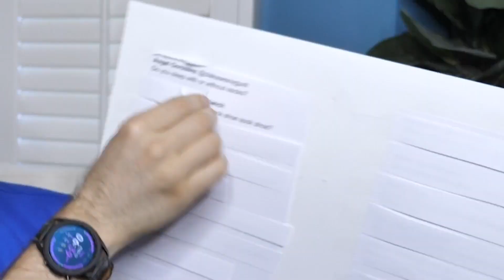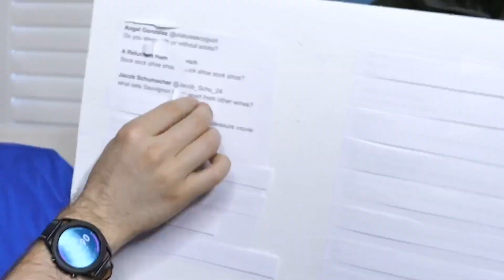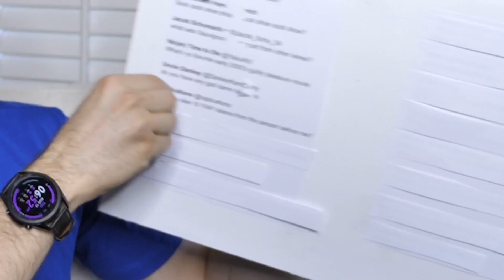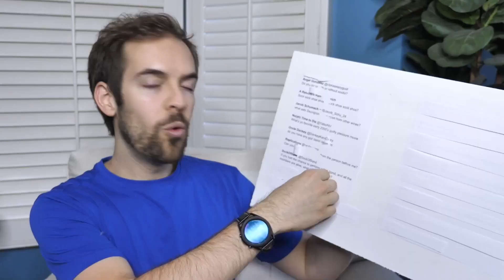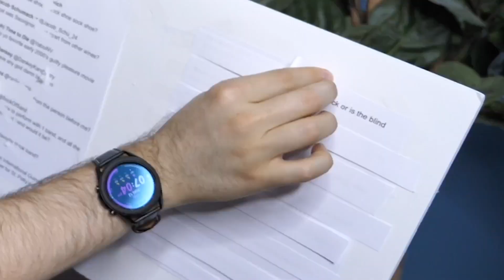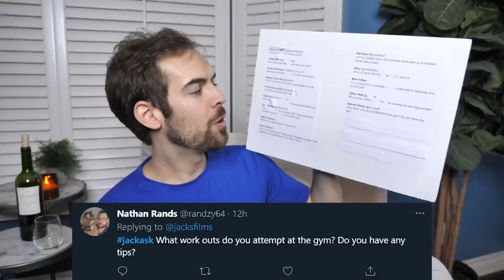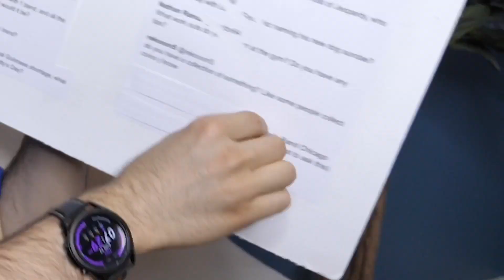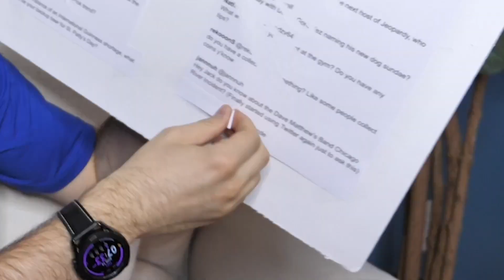Danny Gonzalez stole our dog's name (emotional) (Jackask #121) (crying)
Welcome to JackAsk, the last Q&A show on YouTube! Today's episode answers your burning questions about Danny Gonzalez stealing our dog Sundae's name, guilty pleasure movies from the 2000s, Tiktok and its problematic trends, the Dave Matthews Band and the infamous Chicago River incident, and much more!